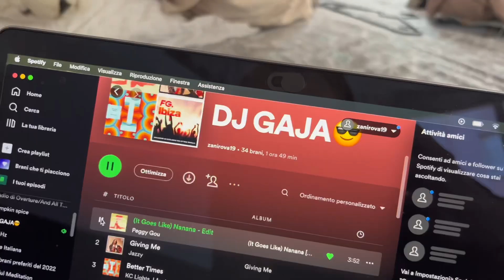VLOG avec une danseuse de ballet